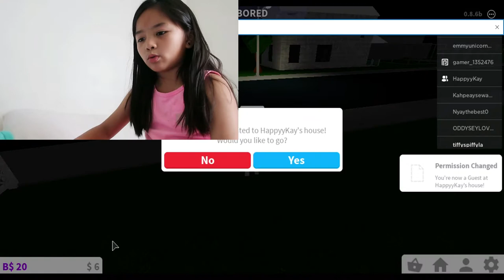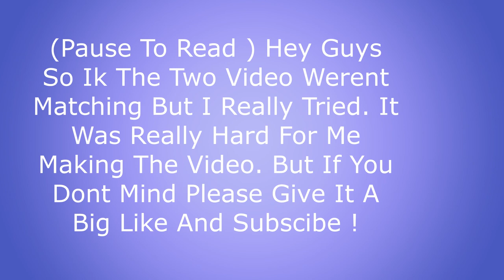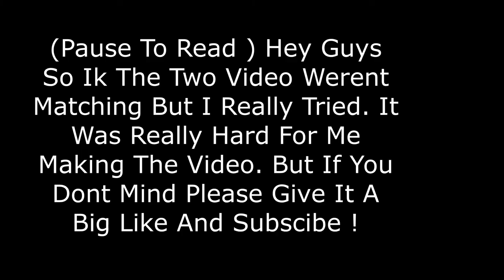Role playing In Bloxburg ! | Tiffy Spiffy LA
SUBSCIBEE NOWWWW ( and like ) :) !